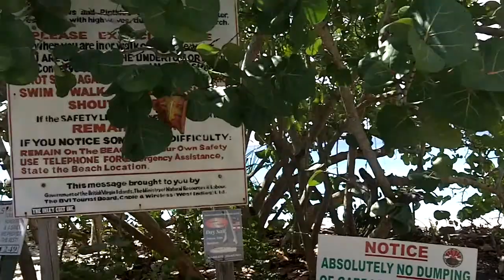Smugglers Cove, Tortola